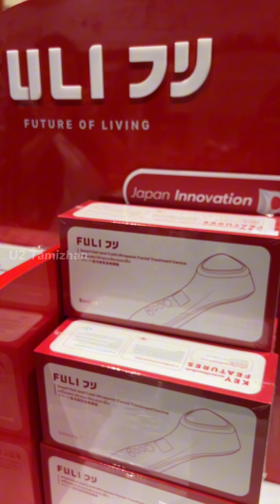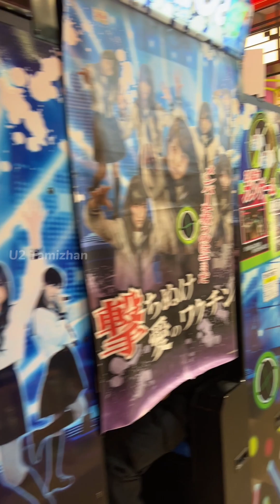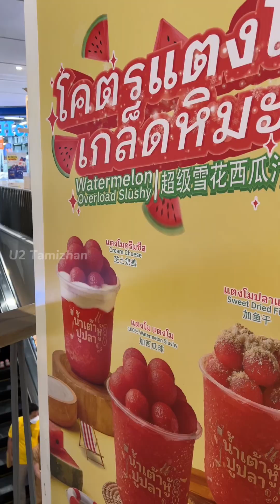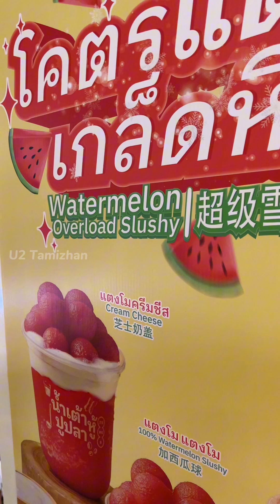Thailand makkal oda hobby ipdi than iruku vayasu mukiyam illa p32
Namma channel la regular ah video podren
Support panunga friends